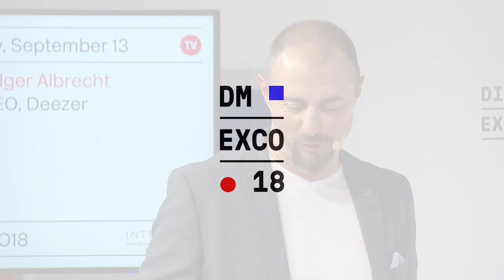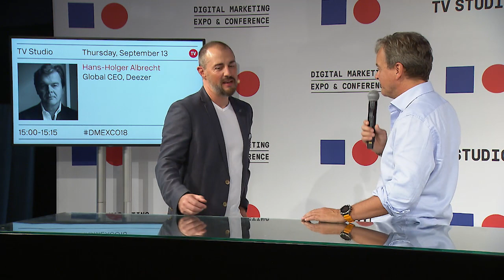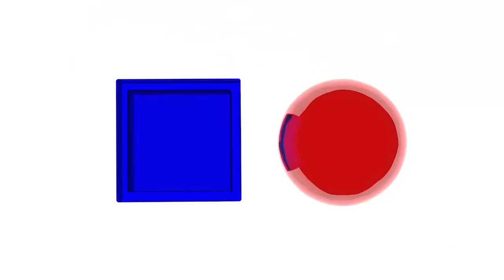TV Studio | Hans-Holger Albrecht | DMEXCO18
Hans-Holger Albrecht, Global CEO, Deezer
| TV Studio | September 13, 2018 | 15:00 - 15:15
Category: Business